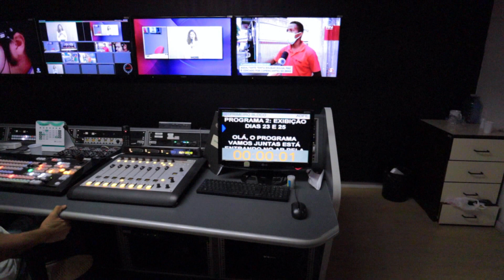DO YOUTUBE PARA A TELEVISÃO | JOANNA MARIA, A CAPIXABA NA ISLÂNDIA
Oi, comadre!

Quem diria que eu sairia do canal do YouTube diretamente para televisão, não é mesmo? Sempre fui apaixonada por comunicação e poder estar aqui nos estúdios da Record News do Espírito Santo, é um sonho realizado!

Chegando nos estúdios da emissora, o querido Fabiano Rossi me apresentou a toda equipe e me mostrou a estrutura da emissora. Ele me levou na ilha de edição, no controle mestre (considerado por eles o coração da televisão), na sala de cortes, a camarim e o closet onde ele deixa a roupa que será utilizada nas gravações.

Também tive um momento muito especial ao sentar na bancada do jornal, ao lado do Fabiano, e sentir o gostinho de saber a emoção de estar naquele posto e aprender como é feito um dos principais programas da casa.

A minha volta para a emissora teve um motivo muito especial. Fui convidada para participar do programa "Vamos Juntas", da querida Sandra Freitas. O programa ainda vai ao ar e divulgarei todas as informações.

Enquanto isso, convido você a acompanhar  e seguir o Instagram do Fabiano e da Sandra, além de assistir a entrevista que eu dei para o programa "Em Destaque", da Record News do Espírito Santo.

Contatos Profissionais